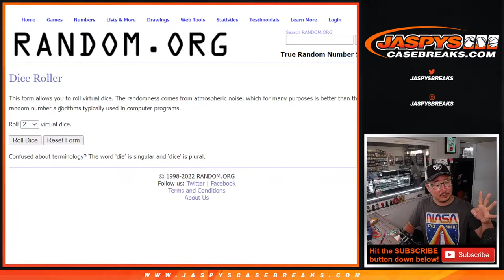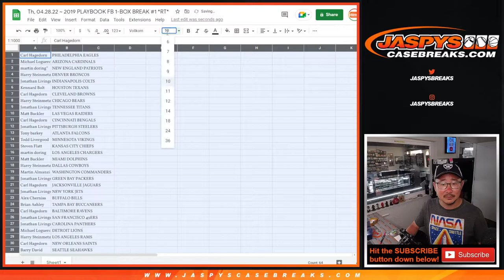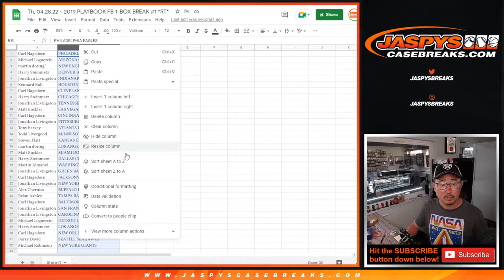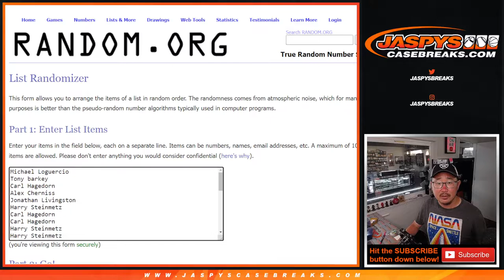Th, 04.28.22 ~ 2019 PLAYBOOK FB 1-BOX BREAK #1 *RT*